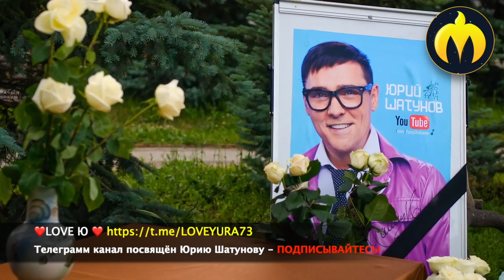Шатунов-Кумир миллионов из Оренбургского детского дома.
Сегодня хочу вас познакомить с YouTube каналом «Минская правда». Это информационное агентство освещает события, происходящие в Беларуси и зарубежом, и дает им непредвзятую оценку. Ребята добросовестно делают краткие мировые новости и рассказывают о кумирах, религии и многом другом. Самым популярным роликом на их канале стала история Юрия Шатунова «Кумир миллионов из детского дома: каким мы помним Юрия Шатунова», которую и представшем вашему вниманию.

Буду признателен всем, если Вы:
1. Прочтёте,
2. Напишите отзыв здесь и на сайте ЛитРес под книгой,
3. А также скинете ссылку своим друзьям и знакомым, которые любят читать.
Приятного чтения!